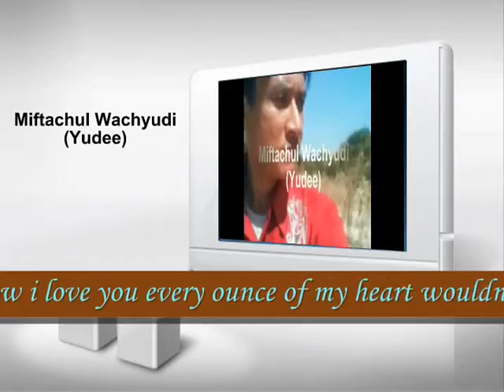you know i love you every ounce of my heart wouldn't want change